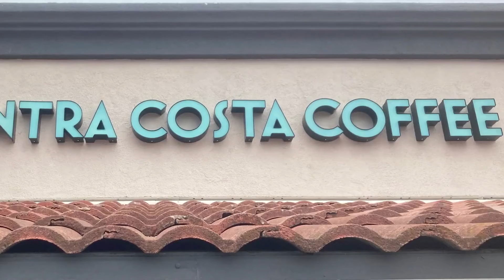Channel Lit Sign Installation in Walnut Creek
Our crew has mastered the art of installing in challenging locations. Check out this new channel lit business sign for Contra Costa Coffee located in the Citrus Center shopping mall in Walnut Creek!